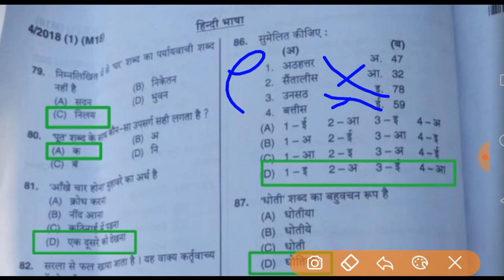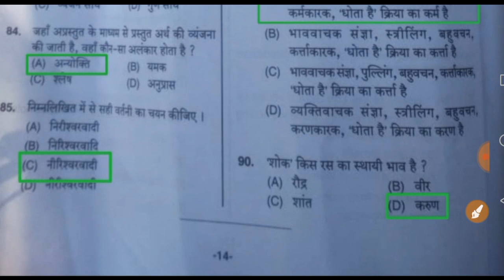Hssc group d paper 18 november morning shift answer key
Haryana Group D exam 18 November 2018 Hssc group d paper 18 november morning shift answer key